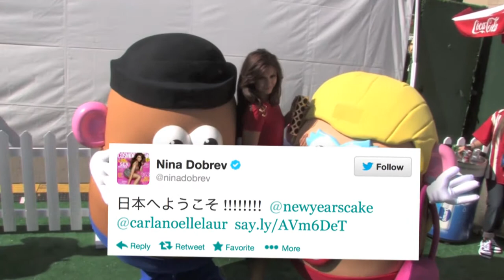Nina Dobrev Tweets Hot Bikini Yoga Photo - Splash News | Splash News TV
Nina Dobrev shows just how flexible she is when it comes to living the lake life.